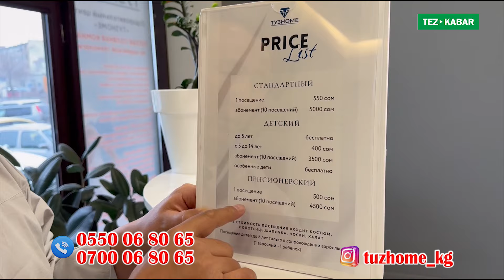ТУЗ БѲЛМѲДѲН Жѳтѳл, Бронхит, Астма, Аллергия, Тери оруларына ШЫПАА тап ~ Эркектерге туз ЭЭР да бар